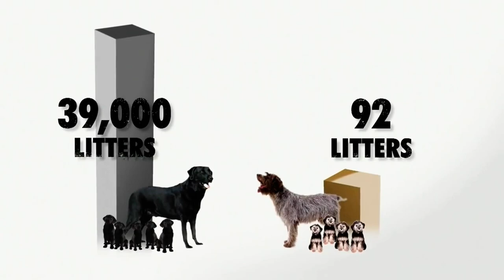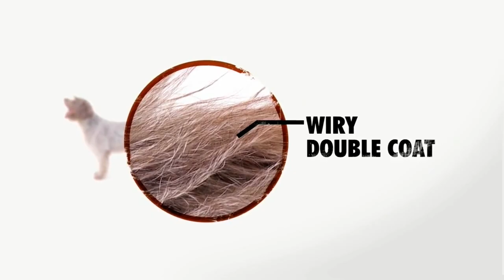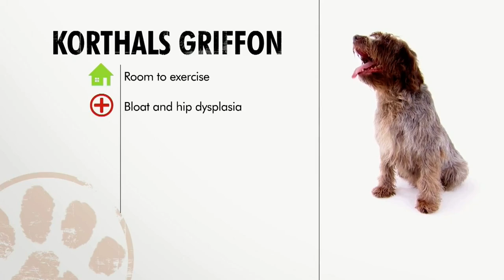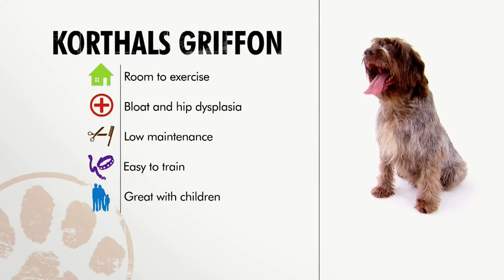Dogs 101 Korthals￼ ￼griffon￼ ENG